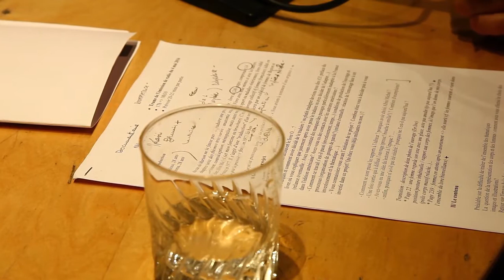Notre corps, nous mêmes, d'une génération à l'autre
Rencontre exceptionnelle avec les auteures de Notre corps, nous-mêmes,
manuel de santé féministe emblématique des années 1970.
Séquence extraite des repérages du documentaire We are coming de Nina Faure.
C-P Productions

Adapté en France en 1977, « Notre corps, nous-mêmes » est un manuel de santé pas comme les autres. Écrit par des femmes, pour les femmes, il apporte la perspective d'un corps féminin autonome et libre, émancipé des diktats patriarcaux et du pouvoir médical. Le livre est basé sur de multiples témoignages de femmes, qui font sa richesse.

Yéléna Perret, Marion Tillous et Emmanuelle Faure rencontrent deux des premières adaptatrices françaises de ce livre, Nicole Bizos et Sophie Mayoux, lors d'une émission sur Radio Libertaire.

Ensemble, elle parlent de la transmission de l'héritage féministe (qui ne s'est pas toujours faite) et de l'histoire de ce livre éminemment politique. Une rencontre unique entre deux générations qui ouvre de nouvelles perspectives : peu de temps après cette émission, un collectif se monte avec pour projet d'actualiser le livre. Il sera publié fin 2019 aux éditions Hors d'Atteinte. Le film raconte aussi cette histoire.

Avec : Nicole Bizos, Sophie Mayoux
Intervieweuses : Yéléna Perret, Emmanuelle Faure, Marion Tillous
Image : Nina Faure